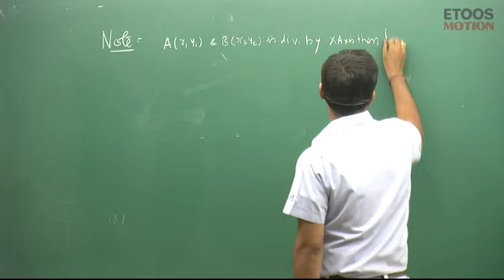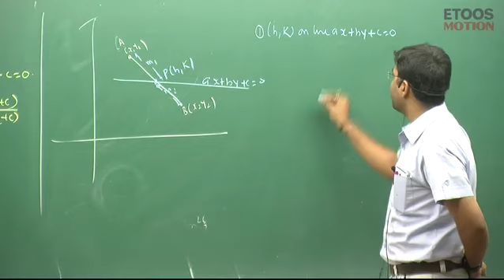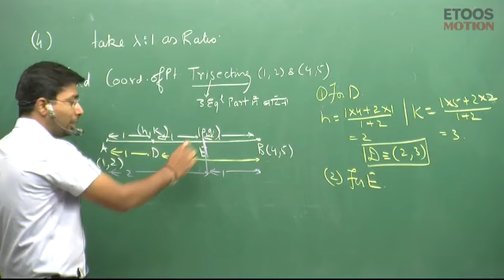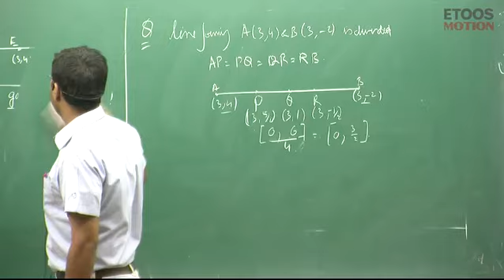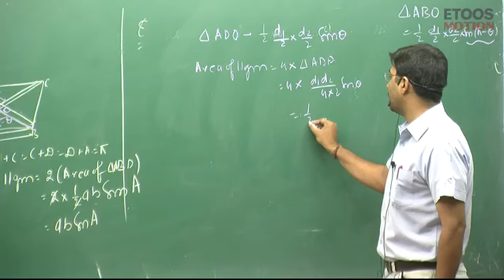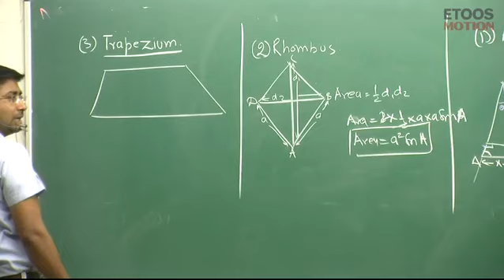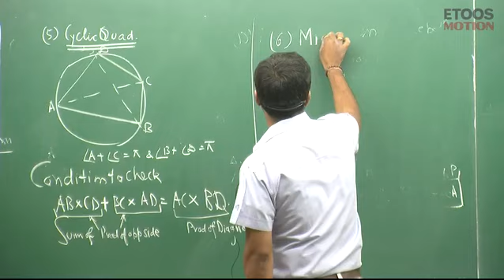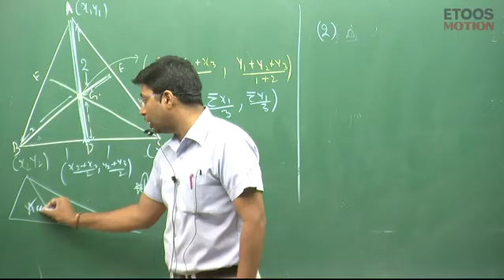Straight Line by GB Sir || Lecture - 6 || Study booster hub